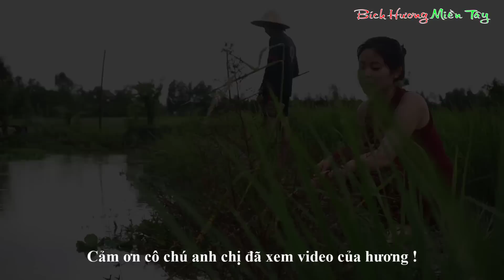Trời Mưa Bão Nên Mấy Chị Em Câu Cá Trong Ao Của Cha Dính Được Toàn Cá Khủng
Đăng ký kênh Bích Hương Miền Tây để theo dõi những video về cuộc sống quê miền Tây, những món ăn dân dã, đồng quê, những hình ảnh mộc mạc của quê Hương nhé! Xin cảm ơn!